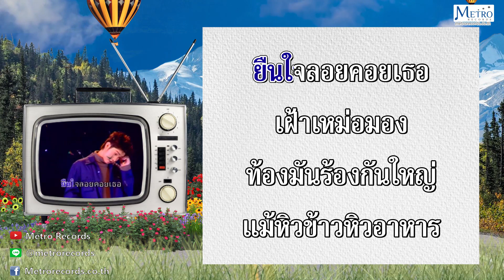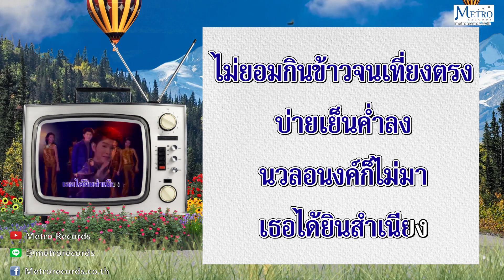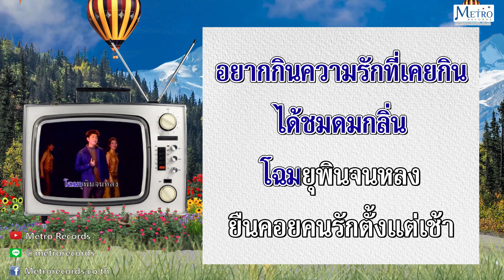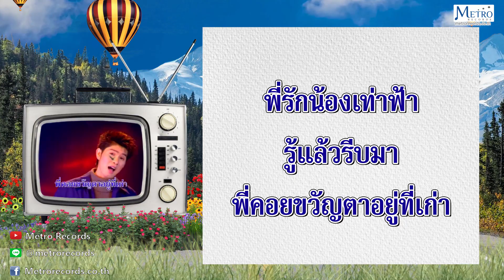ยืนใจลอยคอยแฟน - กุ้ง สุธิราช วงศ์เทวัญ (Official Master)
เพลง : ยืนใจลอยคอยแฟน
ศิลปิน :  กุ้ง สุธิราช วงศ์เทวัญ
คำร้อง/ทำนอง : ครูณพนรรจ์  ขวัญประภา
อัลบั้ม : คาราโอเกะ ชุด กุ้ง สุธิราช วงศ์เทวัญ ฮิตโดนใจ

ยืนใจลอยคอยแฟน
แสนห่วงใย
หมดอาลัยใจเศร้า
หลงรอคอยอยู่คนเดียว
เปลี่ยวใจนัก
คอยคนรักอยู่ที่เก่า
เธอไม่มา
โอ้กานดา ไปไหน

ยืนใจลอยคอยเธอ
เฝ้าเหม่อมอง
ท้องมันร้องกันใหญ่
แม้หิวข้าว หิวอาหาร
อยากจะทาน
ก็อดกลั้นมันไหว
แต่นี่หัวใจ
กลับหิวรัก หักห้ามไม่ลง

อยากกินความรัก ที่เคยกิน
ได้ชมดมกลิ่น
โฉมยุพินจนหลง
ยืนคอยคนรัก ตั้งแต่เช้า
ไม่ยอมกินข้าว จนเที่ยงตรง
บ่าย เย็น ค่ำลง
นวลอนงค์ก็ไม่มา

เธอได้ยินสำเนียง
เสียงร้องเพลง
ที่บรรเลงเพลงว่า
พี่รักเธอคนเดียว ไม่เกี่ยวดอง
พี่รักน้องเท่าฟ้า
รู้แล้วรีบมา
พี่คอยขวัญตาอยู่ที่เก่า